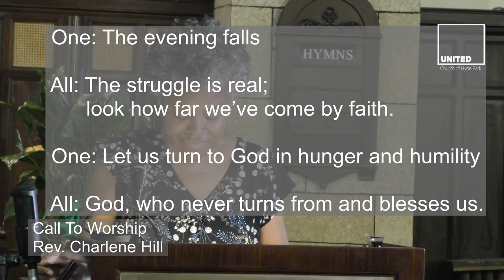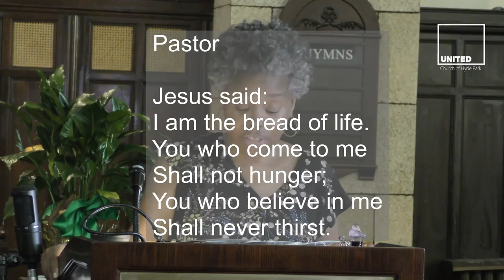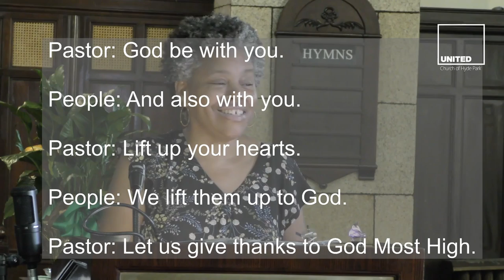August 2 worship and Communion live streaming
August 2 worship live streaming
Please prepare your Communion at home before the worship.

Music Selections:
“Great is Thy Faithfulness”
“Gathered Here”

Illinois Votes 2020
IllinoisVotes2020.com

Join us on Facebook live and Zoom at 11:00 am.